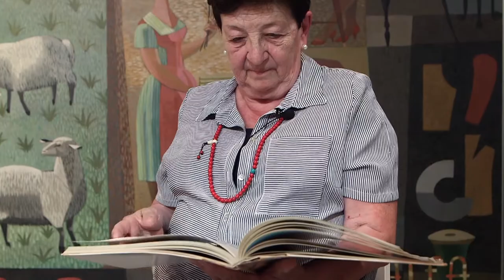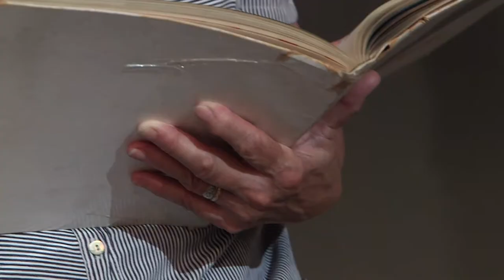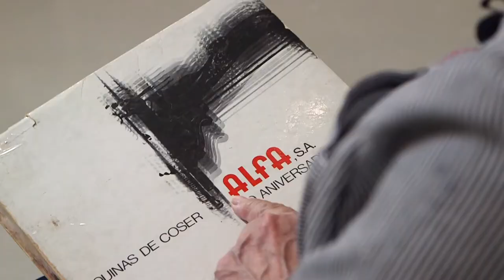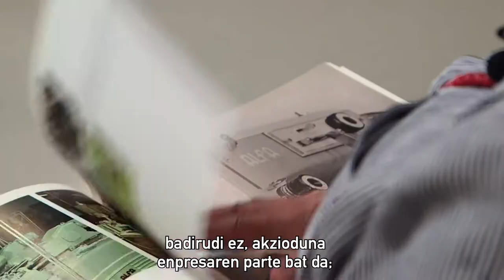ALFAn lanean Juanita Lizarriturri